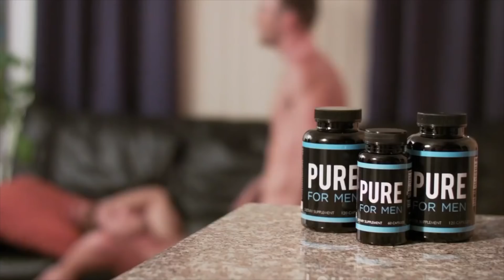GAY CODE ep. 9 ANAL SEX, EVERYTHING YOU NEED TO KNOW!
gaycode is back and better then ever!

Isaam Sharef presets GAY CODE!

About Gay Code

Gay Code is a bold and smart, male driven comedic web-series that is quickly becoming known as everyone’s favorite gay uncle. From over the-top tips on how to use an enema, how to get straight boys off the chat line, or even how “The PrEP pill” can protect you from HIV. Gay Code features some of the biggest personalities in the LGBTQ community, laying down the laws of what is means to be gay, proud and most importantly. smart! Online and media personality Isaam Sharef of the hit OWN Network show "Iyanla Fix My Life" is the producer and creator of Gay Code. He and Julius McFly of "The Gentlemen Of New Jersey" serve as narrators of this mess along with Darnell Thomas of “InstaEdge Radio Show”, Donnie DuRight of YouTube fame and most recently his "2 Much 4 Brunch" series, Video Vixen Miya Mychalz" is our resident "fag hag", and first timers, fellow youtuber SixSixPapi, Recording Artist Mila Jam , Actor and Host Justin Rayne, and B.E.Ts Grand Hustle and TV Host Yonathan Elias. This show is more than just "shits and giggles" but a platform to "edutain LGBTQ youth and the straights who don't quite get it. Do you know the code?